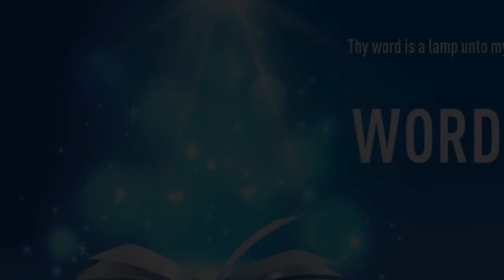”WE WILL BE A SIGN & A WONDER AS WE ARE FILLED WITH THE HOLY SPIRIT" | Kannada | 22-NOV-2022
Language : Kannada
Verse : ಕಾಯಿದೆಗಳು 2 (Acts 2)

12. ಆಗ ಅವರೆಲ್ಲರೂ ಆಶ್ಚರ್ಯಪಟ್ಟು ತಬ್ಬಿಬ್ಬಾದರು--ಇದರ ಅರ್ಥವೇನು?

12. And they were all amazed, and were perplexed, saying one to another, What meaneth this?